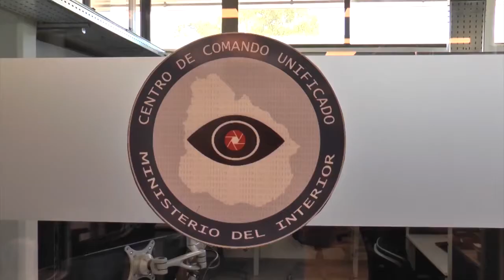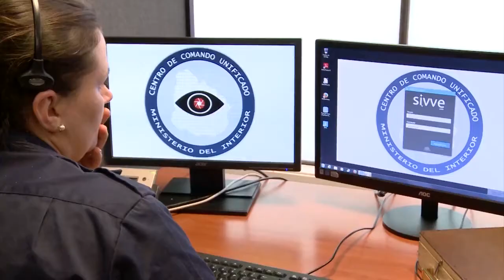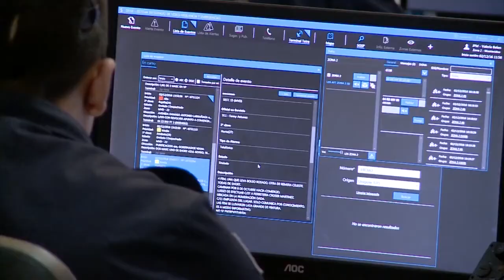UNICOM TV Prado | Centro de Comando Unificado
En el marco de la Semana Criolla del Prado 2018, la Unidad de Comunicación del Ministerio del Interior recibió en su stand al subdirector del Centro de Comando Unificado Víctor Torres.